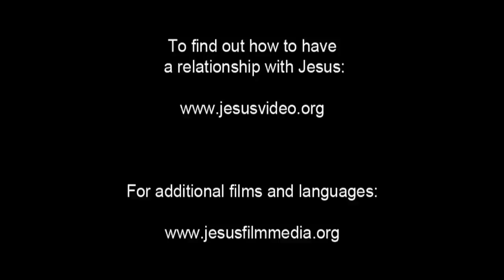Italian Good News! Confess Jesus As Lord! Believe In Jesus Resurrection! Surely Saved Forever!(40)